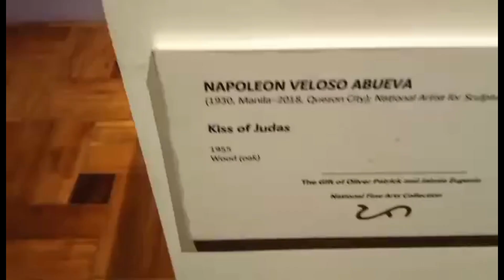Kiss of Judas(1955)-Napoleon Abueva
*made of oak wood
*it represent the iconic Biblical image of the betrayal of Jesus, encapsulated in the work titled,kiss of Judas.
*one of the star pieces of the auction.
*Judas traded information on Jesus to the authorities for cash.
*Judas said, the one i kiss is the man you're looking for.